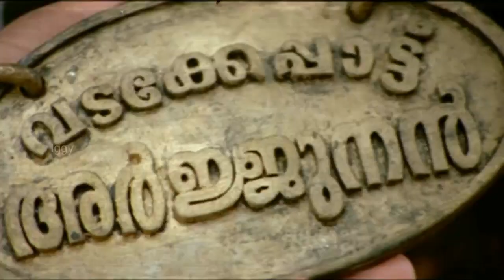Thakida Thakida - Aanachantham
Film: Aanachantham (2006)
Lyrics: PC Aravindan
Singer: MG Sreekumar

Malayalam